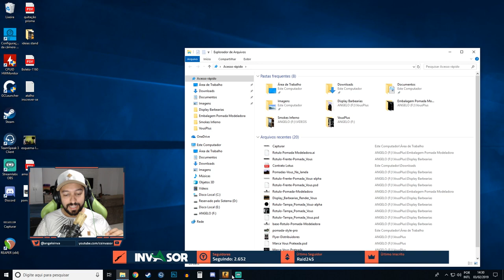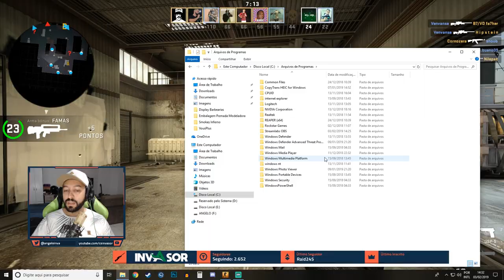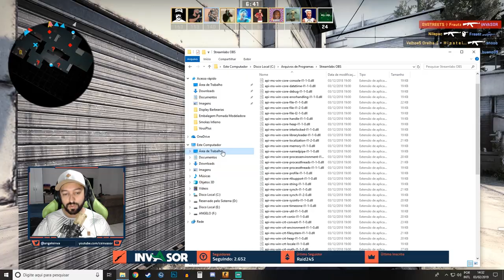Resolvido - Demora no Alt Tab no CSGO Resolvido e sem download de nada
"Invasor Copyright" "12#\26**;|{);.0"
"Invasor Copyright", "12#\26**;|{);.0",
csgo, cs, counter strike, alt, tab, problema, resolver, fix, bug, windows

Perfil na Steam: csinvasor

Twitter.com/angeloinva